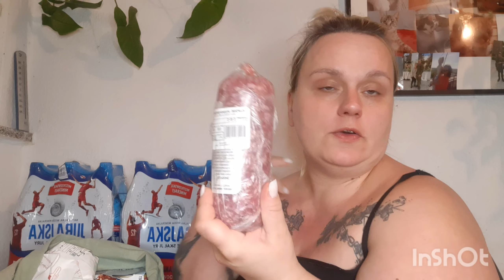HAUL🛒MIAŁY BYĆ 3 RZECZY A WYSZŁO JAK ZAWSZE 🙄